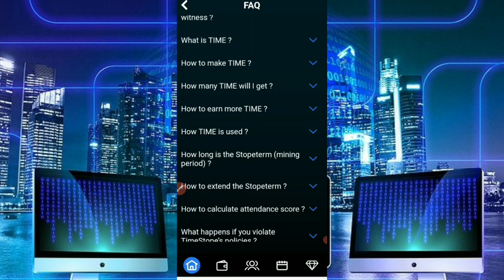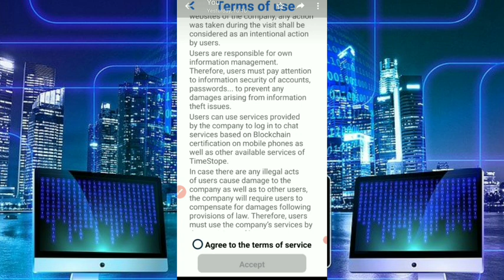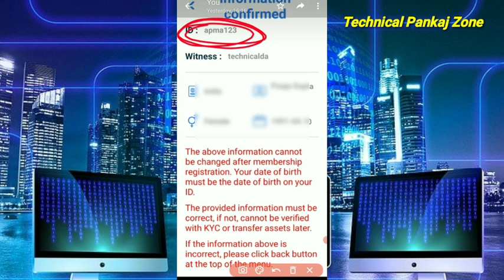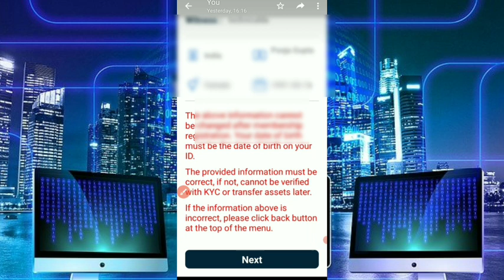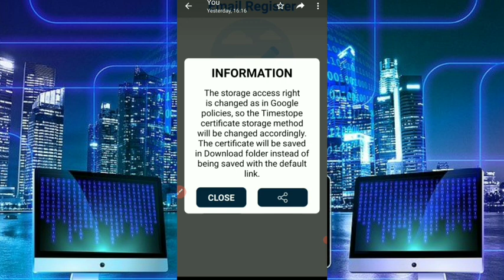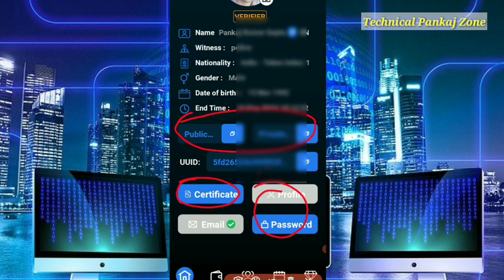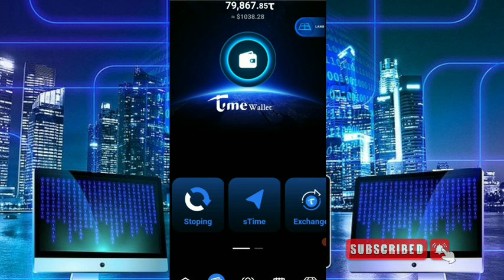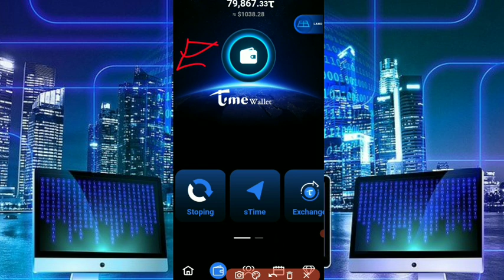TimeStope मैं रजिस्ट्रेशन कैसे करें? पासवर्ड,प्राइवेट KEY खो गया है/Timestope अकाउंट रिकवर कैसे करें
👉टाइम स्टॉप एप्लीकेशन में रजिस्ट्रेशन कैसे करें इससे रिलेटेड इनफार्मेशन बताएं गया है

🔴TimeStope application
 लिंक 👇

🔴invitation code For users
Witness Code👉 technicalda

🔴🔴Koinbazar ऐप रजिस्ट्रेशन लिंक 👇FREE 50K-1LAKH SHIBA INU COIN

_______Subscribe,,,,,,,, With& _---💓Love Thank you

✌️✌️ Important links ✌️✌️

नए Crypto Currency जो किसी भी एक्सचेंज पर लिस्ट हो सकता है ।। इसलिए Binance App ,, WazirX App ,
और CoinSwitch Kuber App
तीनो एप्लीकेशन को अपने मोबाइल फोन में इंस्टॉल करके रख लो ।।

🔴स्वस्थ रहने के लिए Amazon
से प्रोडक्ट Buy kare,,Free👇👇

🔴Samsung mobile Phone by from AMAZON

🔴 Laptop Buy from Amazon👇

🔴T-shirt for FREE Amazon 👇

🔴 मोबाइल एसेसरीज 👇

🔴Mask  मास्क 😷 Amazon

World Best Mike for youtube👇👇

🔴 Tripod ,,YouTube Channel ke liye👇Amezon से low price par buy karo👇